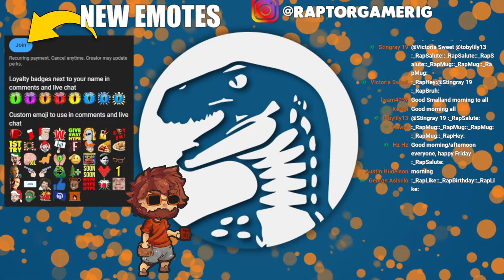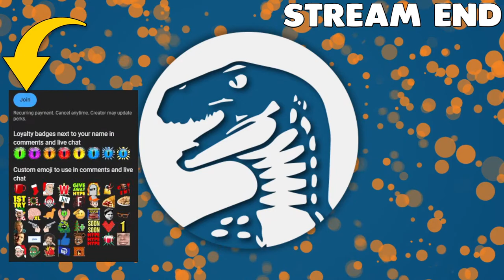NEW RELEASE - SMALLAND | Open-World Crafting Survival & Multiplayer Base Builds | Grounded + Valheim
Thank you for taking a look at Smalland! If you'd like to check out the game and play it yourself, here is the

Channel Guidelines
1. Be kind, civil & respectful to all & English only in chats
2. No spamming or copy paste, all caps, or constant backseating
3. Read the title, description & review thumbnail for details